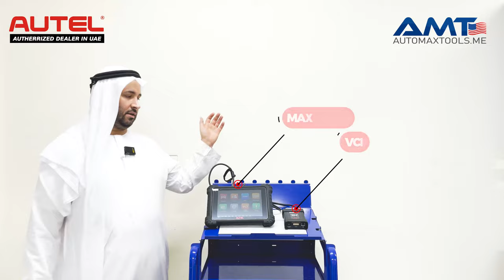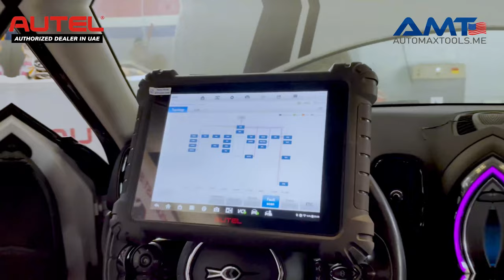جهاز autel الجديد 2023 لتشخيص وبرمجة المركبات بالكامل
Maxisys Ultra/919/909 has the best hardware and advanced features to make online coding and diagnostics. Now Autel has released the latest 2023 update to enhance the software and provide smooth communication between VCI and the Vehicle. AutoScan 2.0 helps users to get tasks done more accurately and swiftly.